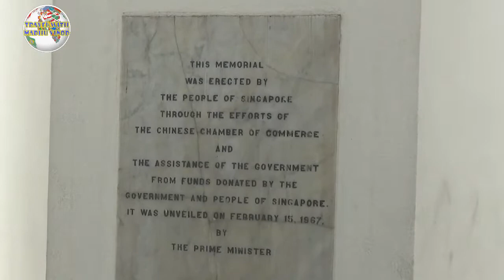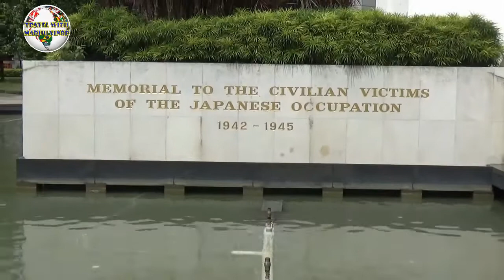| War Memorial Park | Singapore | शहीद नागरिकों का युद्ध स्मारक ||Singapore History|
During the Sook Ching massacre that occurred in Singapore during World War II, mass war graves were dug to contain the bodies of civilians who were killed by the Japanese. The then Prime Minister Lee Kuan Yew planned for the building of War Memorial Park.
On 15 June 1963, the then Prime Minister launch the Civilian War Memorial was unveiled on 15 February 1967 in conjunction with the 25th anniversary of the Fall of Singapore.
With four pillars each with a height of about 67 meters. The design of the four pillars bears a significant meaning - they symbolize the four main races of people living in Singapore. Words were inscribed on the base of the memorial. In four languages, English, Mandarin, Malay and Tamil, the words read Memorial to the Civilian Victims of the Japanese Occupation 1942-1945.
This park is a solemn place to remember the terrible consequences of war. It is where we pay our respect to the innocent lives that were killed as a result of the war.